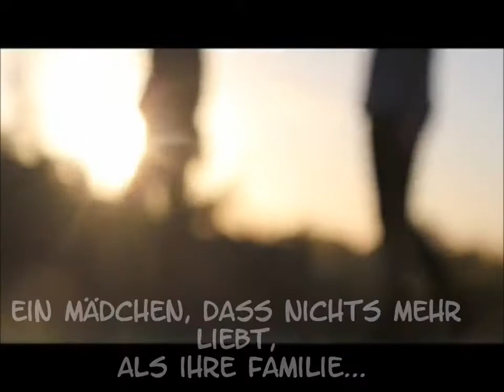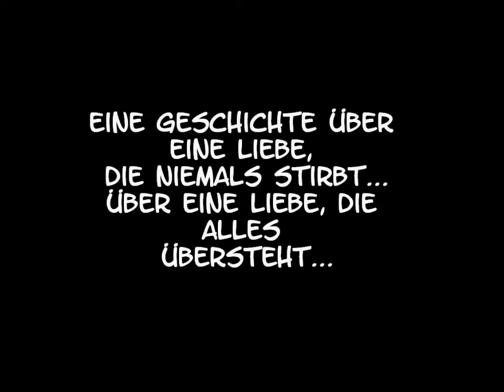Felicitas - Liebe bis in die Ewigkeit.wmv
Das ist der Trailer zum zweiten Teil meiner Felicitas-Story

Klappentext:

Klappentext:
Alles scheint gut zu laufen. Felicitas und Connor sind glücklich und zufrieden, bis sie einen scheinbar gewöhnlichen Ausflug machen. Felicitas erfährt viele dunkle Geheimnisse und ein Widersacher will den Beiden liebendend, das Leben zur Hölle machen.

Trailer Bestandteile:

Videobestandteile:

Trailer -- Story of Lost Souls
Manau -- La Tribu de Dana
Sam Tsui ft. Christina Grimmie -- Just a dream

Groove Addicts -- The Road to Glory

Text:
Bella12345